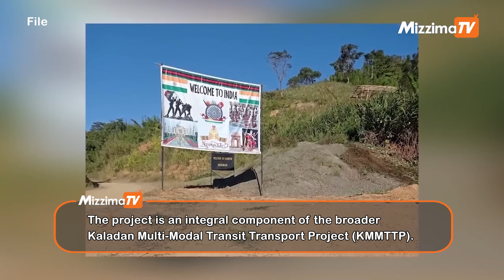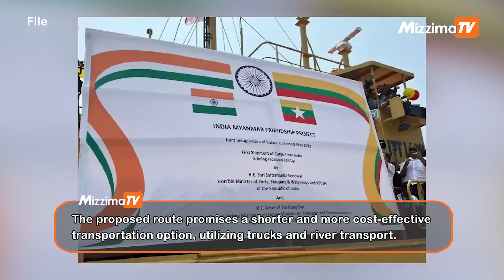Indian MP and Arakan Army in talks over India funded road construction project